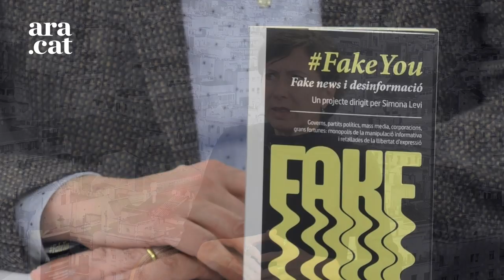Simona Levi: "La culpa que hi hagi fake news no és només d'internet i de la gent"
Antoni Bassas entrevista aquest cap de setmana a Simona Levi que ha publicat el llibre FAKE YOU – Fake News i Desinformació.